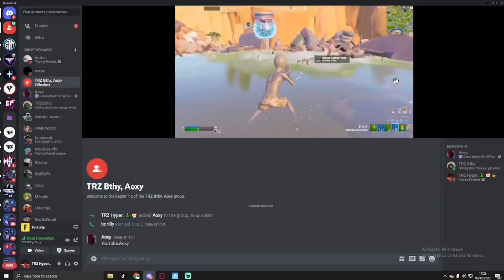TRZ Aoxy V TRZ Bthy | Fortnite Kill race! (Join a Fortnite clan)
Hey there sorry for the delay of this video its finally done!
are your fingers hurting after gaming? well get some grips from fatal! at fatal grips check out use FearTrizon for 10% in fatal grips!

Player - Bthy
editor - tommy
thumbnail - ritualz